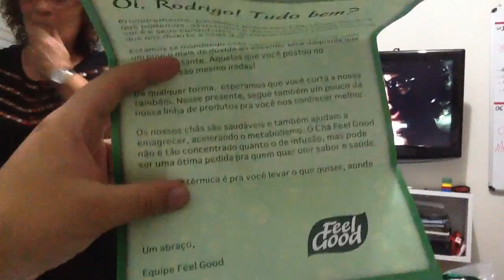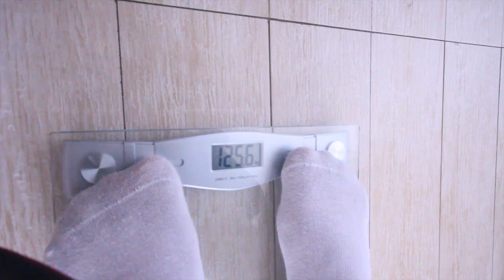Emagrece, Gordo! - SE01 EP04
Emagrece, Gordo! é um reality show onde um gordo precisa perder 30kg para ganhar R$ 15.000,00.